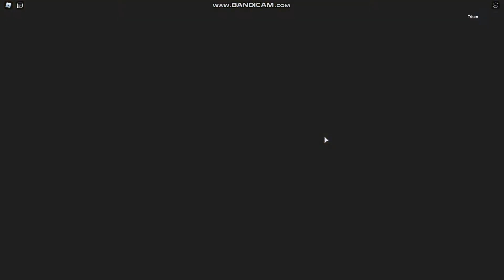y i am playing this again? - roblox fishing simulator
why